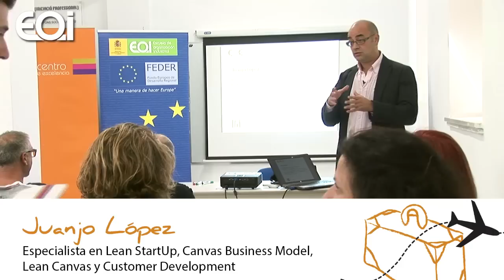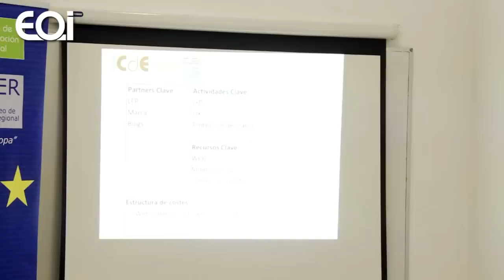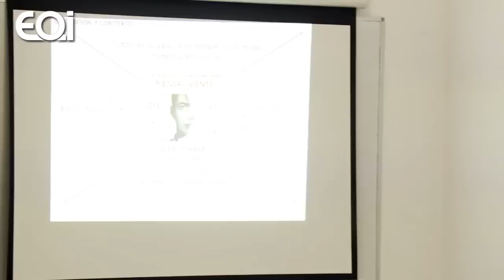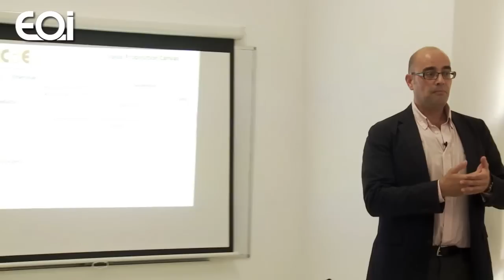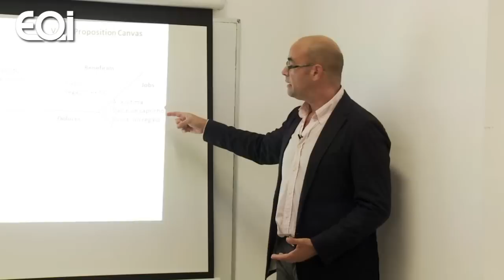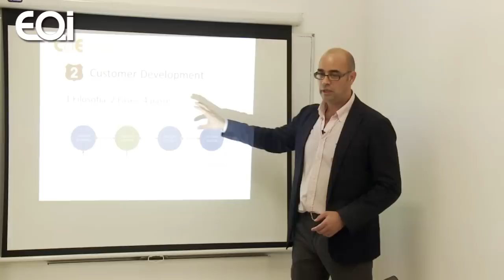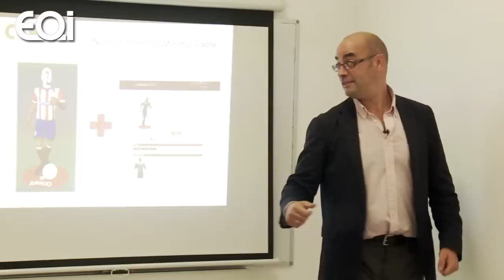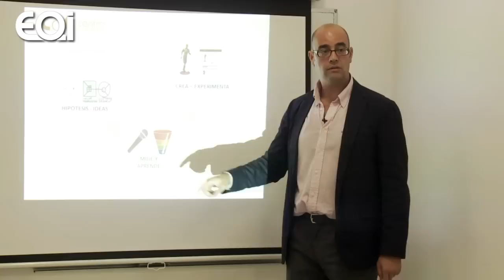Plan de Negocio vs Modelo de Negocio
EOI · 25/09/14 · Ponente Juanjo López